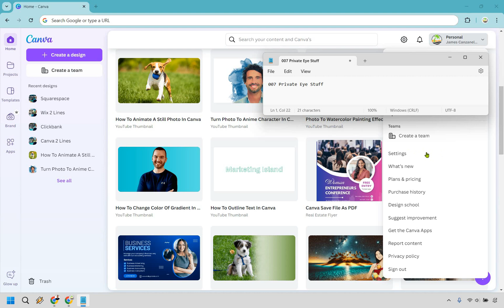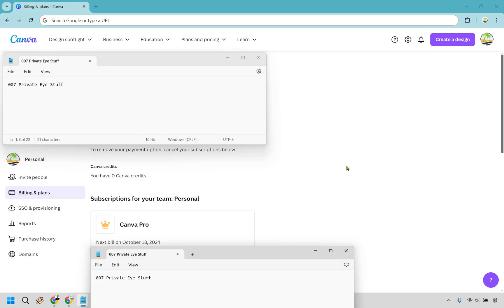How To Know If My Canva Is Pro? Canva Pro Status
How To Know If My Canva Is Pro

👋 Hey there! Thanks for checking out my How To Know If My Canva Is Pro video. Here's what I'll be covering for you:

🏝️ Canva Pro Status Check — I’ll show you how to quickly check if you’re on the Canva Pro plan, so you can make sure you’ve got access to all the premium tools and features to boost your creativity on your digital island.

It helps more creators on Marketing Island unlock the full potential of their design journey.